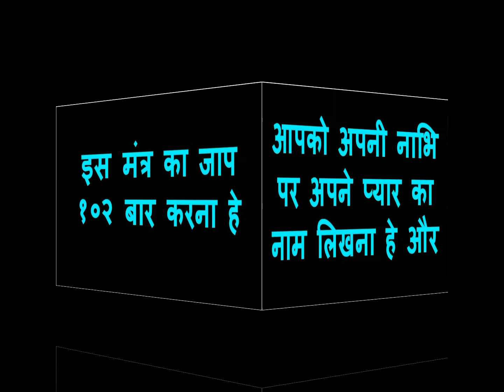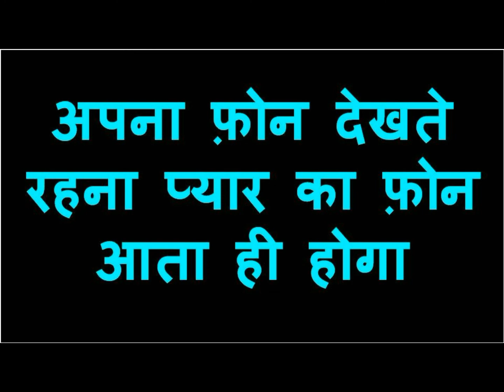ॐ = नाम = त्रि सिर्फ 10 सेकंड में वशीकरण होगा